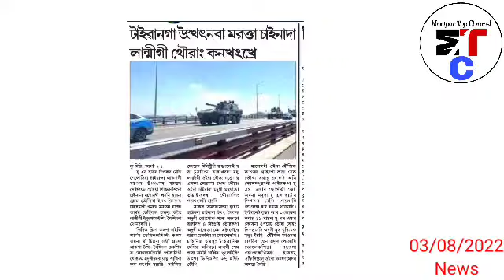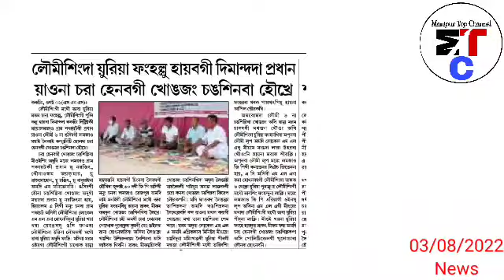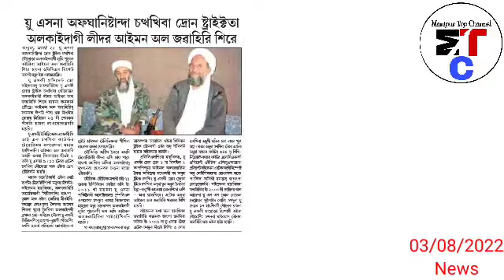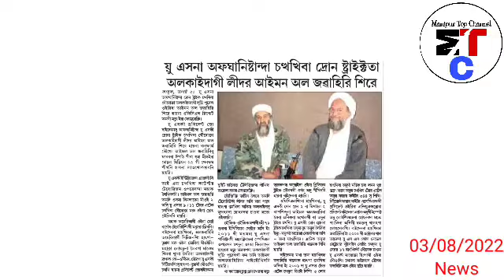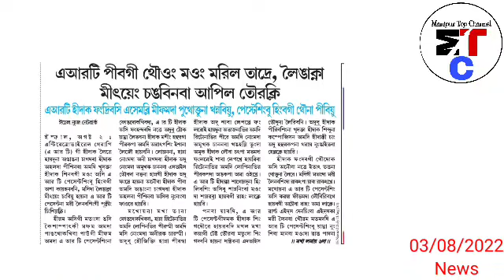Miyoi 3000 hatpada Luchingba hatkhre, Chara Henbagi Khongjang Changsinba Houkhare